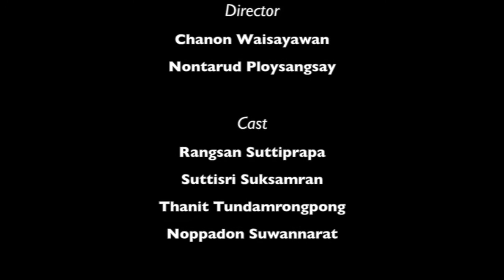HOTTEN BYE GRAND